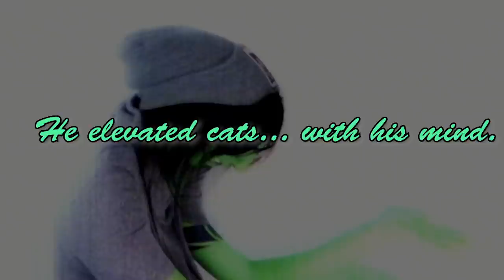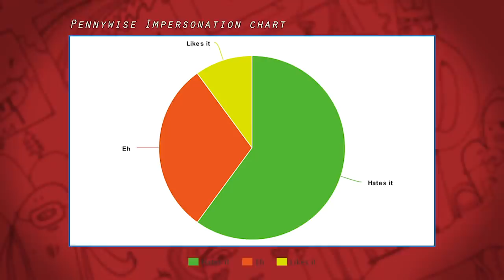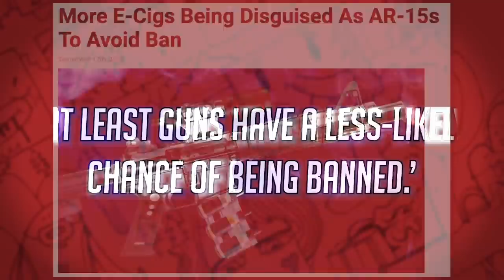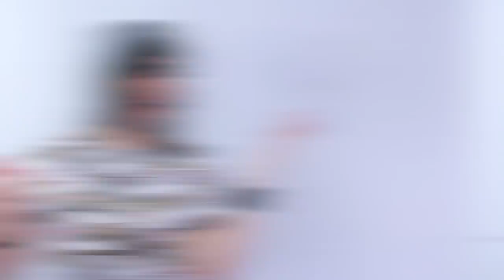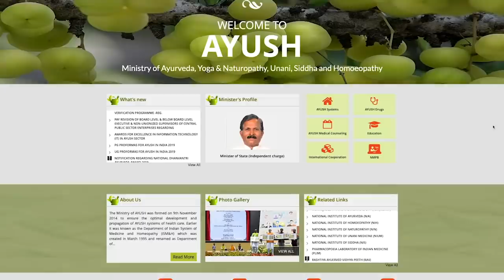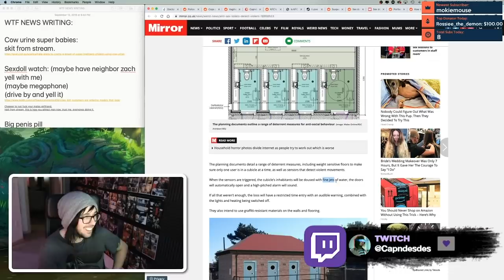WHY IS VAPING BEING BANNED?? [WTFNEWS!]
loldesterysmith

//TRACKLIST:
who even looks at this, you weirdos.

HUGE THANKS TO ALL OF MY BUCCANEER OR ABOVE PATRONS!:
BoardGame Patrons: Victoria Ross
First Mates: Sara Freck, Ashley Alongi, Maddie Benard, Christian Stenzel
Corsairs: Sorsha Zombie, Camillo, TheSpicyTea, Emily Riggs, Hayley Bryson, Brittany Killoren, Justice Germany, Sarah Cooperman, Elijah Hall, Rebecca Vazquez, Miranda Lyon, Kirsten Fischer, Ember Moore, Kat Kelly, Ray Dweck, Mandy Comstock, Marianna Luker, Rebbeca Safdie, Meghan Wynne, Mindy Erxleben, Maddy Bear, Louise Voyce, Alexis Bailey, PD Ripley, Mikayla Jones
Quartermasters:  Janie Bennett, Elissa Bear, Carrie Corbett, Devon, Joyce Brother, Gabriella Taelor, Dove Kerry, Nadine Chapman, Emily Lofthouse, Melanie Hubbs, Chikaze Anna, Alexis Oshea, Stacey Greenbury, Dulcinea Candia, Antonia Austvik, Gabrielle Walters, William Hartness, Naomi Boswell, Logan Trupiano
Buccaneers: Khadasm, Libby Young, Stacey Lebel, Artzy Sky, Juliet Christensen, Macy Hufford, Lucas Hare, Ivy Villalobos, Caitlin Beams, Ashley Wright, Skyler O’Riordan, Megan, Brynn Champagne, Trisha Nicole, Renne Wigen, Kylie Yost, Jenn Ebert, Hailey Bagley, BellaBoop, Patrick, Kayleigh Rogers